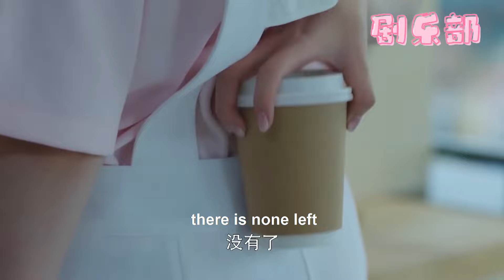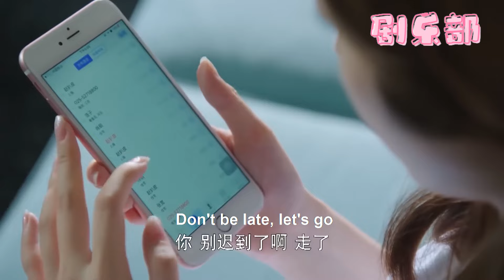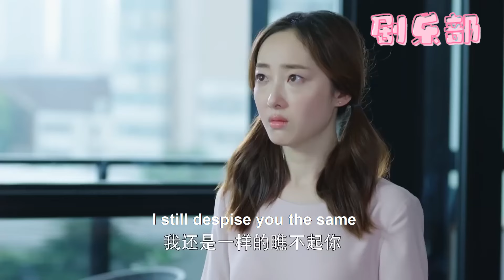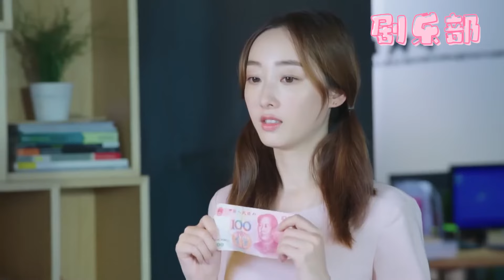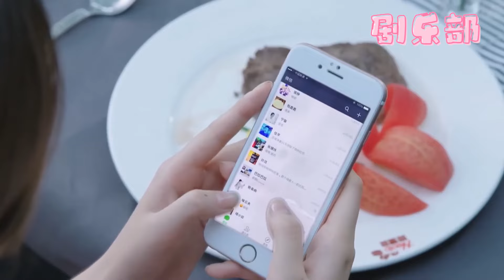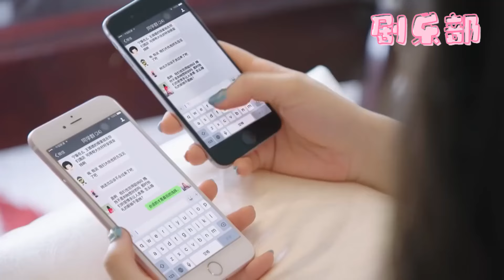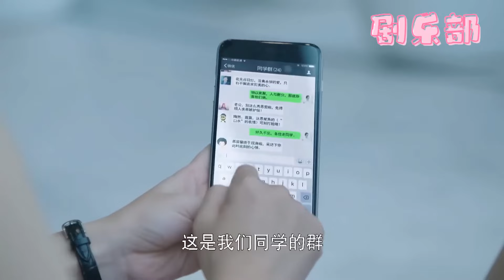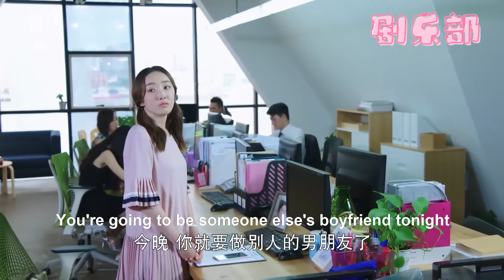【Full Movie】總裁周圍有100個美女助理，偏偏喜歡這個處處跟他作對的女孩！